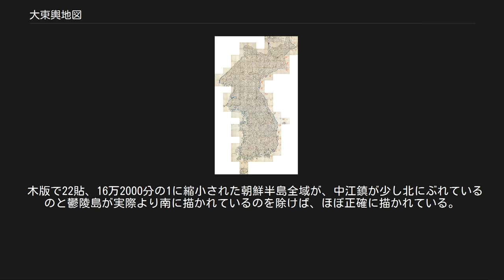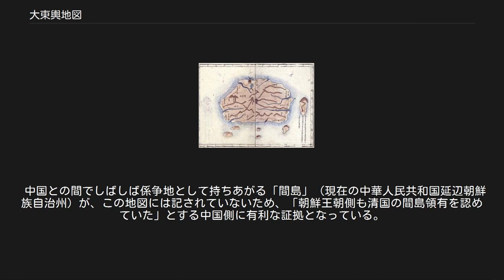大東輿地図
『大東輿地図』(1861) 『大東輿地図』の鬱陵島詳細図。
東に隣接する島には于山と記されている。
 『大東輿地図』 『大東輿地図』（だいとうよちず）は、金正浩が1861年に完成した李氏朝鮮の全国地図である。
姉妹編に『青丘図』2巻と『大東地志』32巻がある。
 木版で22貼、16万2000分の1に縮小された朝鮮半島全域が、中江鎮が少し北にぶれているのと鬱陵島が実際より南に描かれているのを除けば、ほぼ正確に描かれている。
 金正浩自身が30余年間全国を歩き完成させたとされる。
研究では、半島全てを踏破するのは信じがたくそれ以前の地図を参考に補填・修正を加えて作成されたとしている。
しかし、それまでの地図には見られなかった地形表示法の開発、詳細な山河網の記入などは勿論、行政区域ではなく、座標を用いたことが新しい。
冊子を全てつなぐと横3メートル、縦7メートルにもなる。
 地図には、山脈、河川、島嶼、港口、航路、行政区の境界、交通網、通信、史跡などが示されている。
李氏朝鮮の地図のなかでは最高傑作と評され、前近代の歴史・地理研究に資するところが大きい。
 『大東輿地図』は『青邱図』を元に作られたのであるが、『青邱図』が南北100里、東西70里に対し、『大東輿地図』は南北120里、東西80里となっている。
『青邱図』に比べて山筋と河川網が非常に正確に記されていて、実際の旅においてより実用的になった。
さらに持ち運びのよい90万分の1の『大東輿地全図』も木版刊行した。
朝鮮交易を行う対馬藩の宗氏に対して朝鮮が官職を与えるなどしていたことから、この地図には対馬が記載されているが、位置や形状等は不正確である。
 『大東輿地図』は大韓民国指定宝物第850号に指定され、誠信女子大学、ソウル歴史博物館、居昌博物館（慶尚南道有形文化財第275号）に所蔵されている。
 『大東輿地全図』（1861）。
対馬が追加されている。
 韓国銀行は2007年12月に2009年から流通させる最高額面の100,000ウォン紙幣に朝鮮の独立指導者の金九の肖像とともに、この地図を使うことを発表していた。
しかし2009年1月に発行計画は中止された。
これは金九が南北統一政府の樹立を主張していたことから、保守系の李明博政権が嫌っているから見送られたとの指摘もあるが、紙幣デザイン案の大東輿地図にはオリジナルにない竹島を入れていたことから、文化財の改竄という批判もあった。
 中国との間でしばしば係争地として持ちあがる「間島」（現在の中華人民共和国延辺朝鮮族自治州）が、この地図には記されていないため、「朝鮮王朝側も清国の間島領有を認めていた」とする中国側に有利な証拠となっている。
 『大東輿地図』の鬱陵島詳細図の東隣には「于山」と書かいた島が描かれている。
島の形状、大きさ、位置関係から現在の竹嶼に近いが、韓国ではこの島を日本と領有権問題になっている竹島（韓国名：独島）だとしている。